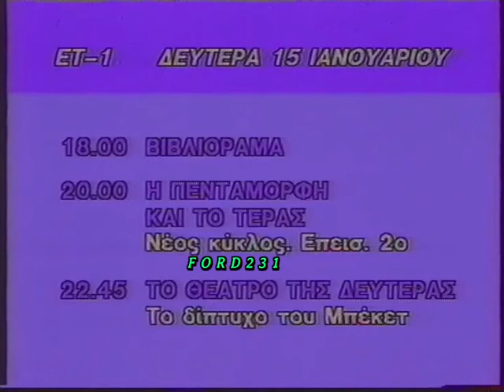ΚΑΡΤΑ ΠΡΟΓΡΑΜΜΑΤΟΣ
Κάρτα για το πρόγραμμα τις 15 Ιανουαρίου 1990 ημέρας Δευτέρας.
Υπάρχει και ένα τεχνικό λαθάκι ως προς την ημερομηνία.
Μεταδόθηκε Κυριακή 14 Ιανουαρίου 1990 στην ΕΤ.1.